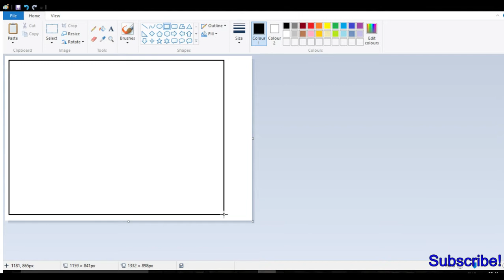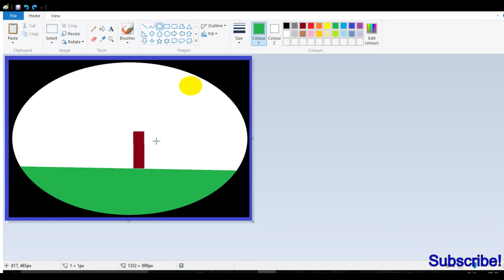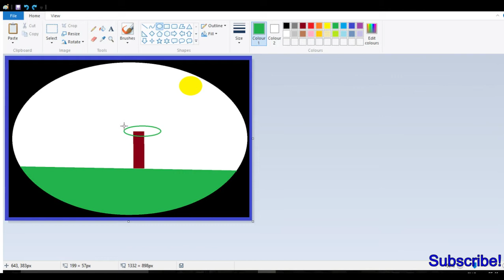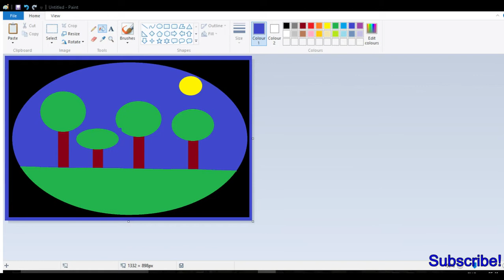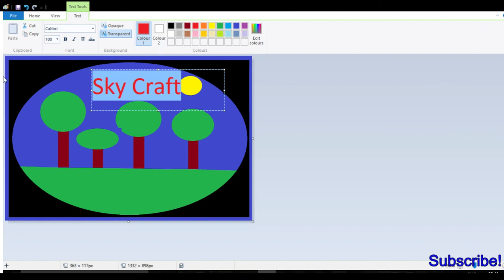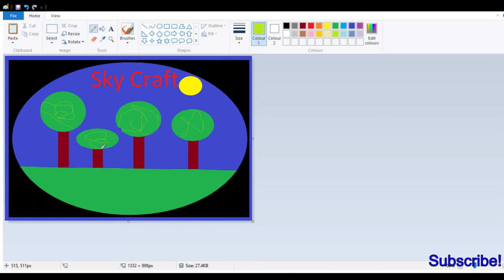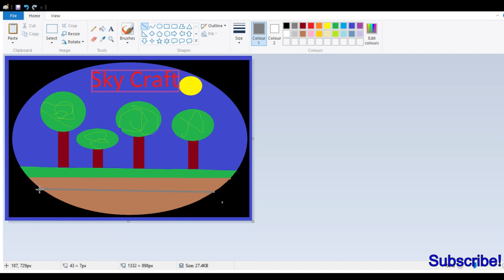Drawing The SkyCraft Logo!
Today I will be drawing the skycraft logo!